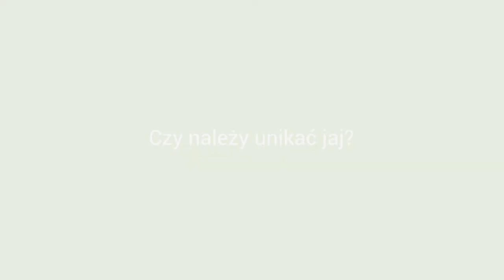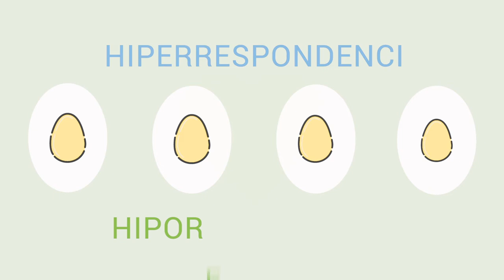Czy należy unikać jaj?